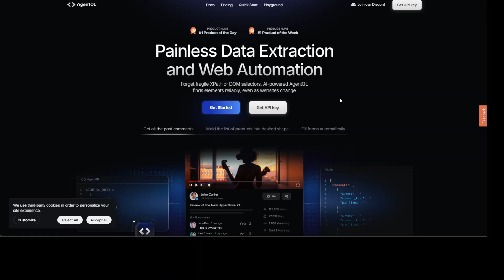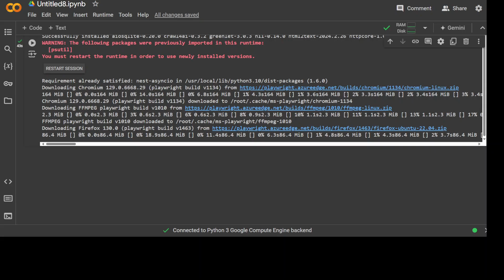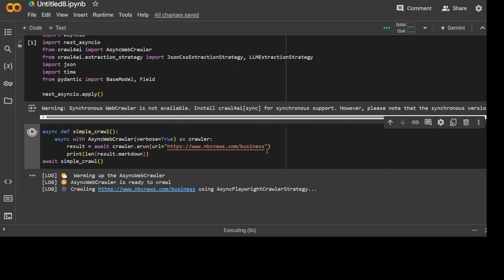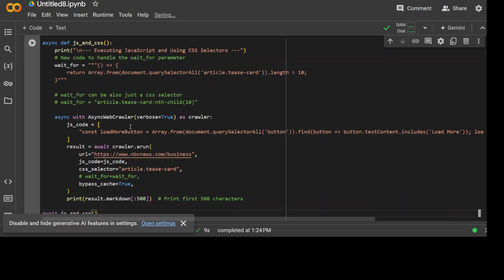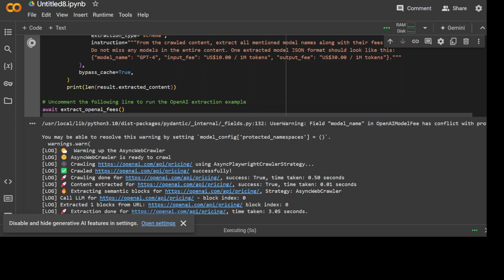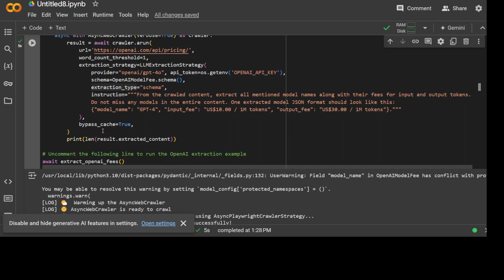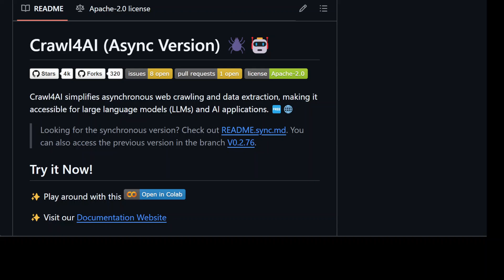Crawl4AI - Open-source LLM Friendly Web Crawler & Scrapper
This video shows how to install and use Crawl4AI which is simplifies asynchronous web crawling and data extraction, making it accessible for large language models (LLMs) and AI applications.